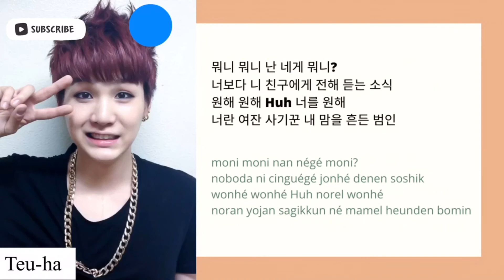How to rap j-hope and suga part in danger by bts (5 step easy lyrics with hangul)